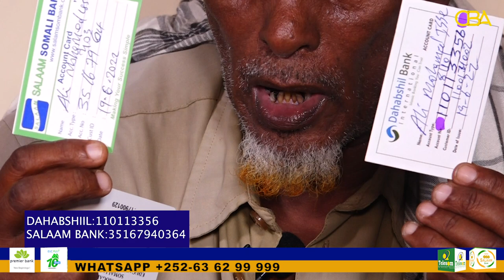Nimco Macalim Cali oo 11-sano la xanuunsanaysa dhiig Uu Maskaxda uga Shubayo Xidid/Halbowle Go'an.